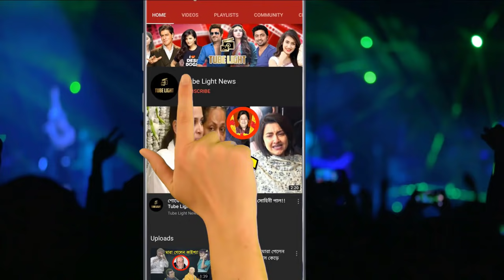আমাকে নিয়ে গুজব বন্ধ করুন সবাই ! আমি কারো সন্তানের বাবা নয় !